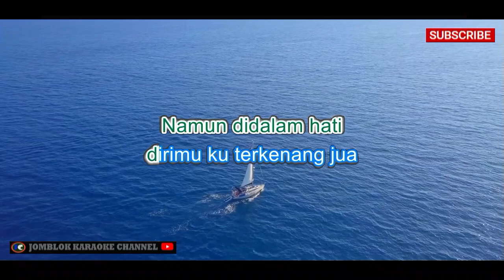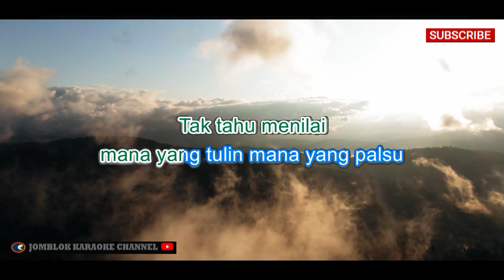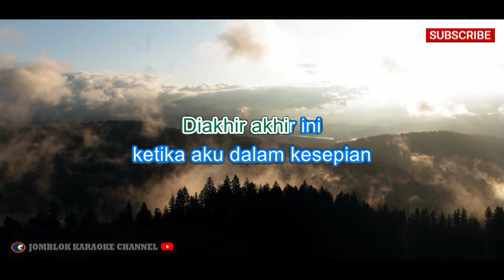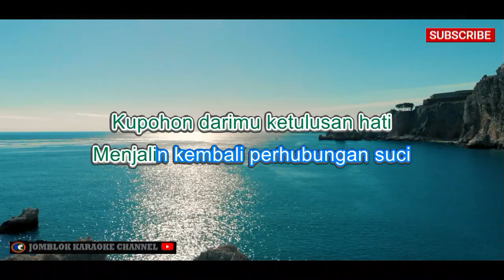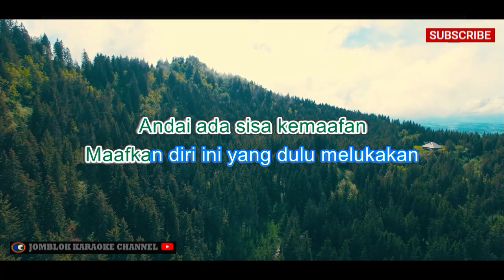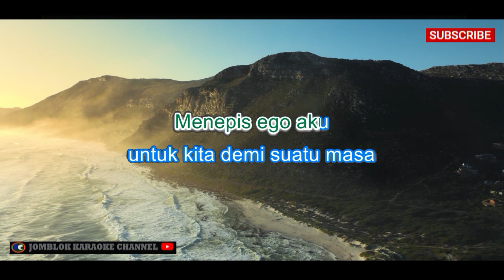Slam Kembali Terjalin Karaoke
Artis: SLAM

Deskripsi:
"Kembali Terjalin" adalah salah satu lagu yang dinyanyikan oleh grup musik SLAM. Lagu ini membawa nuansa musik yang romantis dengan lirik yang menggambarkan perasaan cinta yang masih tetap terjalin di antara dua hati. SLAM menghadirkan vokal yang penuh emosi dalam lagu ini, sehingga mampu menyampaikan perasaan dengan kuat kepada pendengar. Liriknya mengungkapkan kerinduan dan kebahagiaan dalam kembalinya hubungan cinta yang sempat terpisah. Lagu ini mengajak pendengar untuk merenungkan tentang kekuatan cinta yang mampu mengatasi segala rintangan.